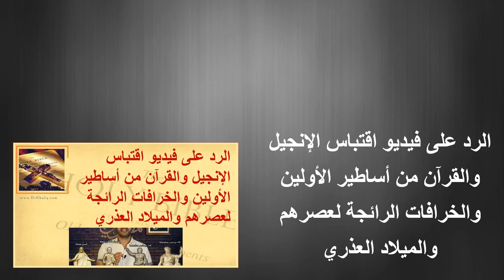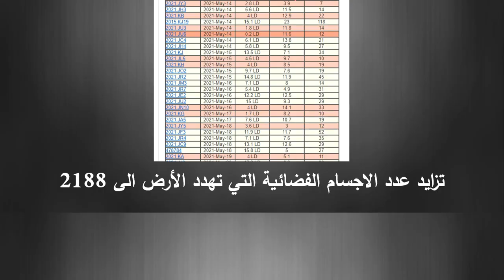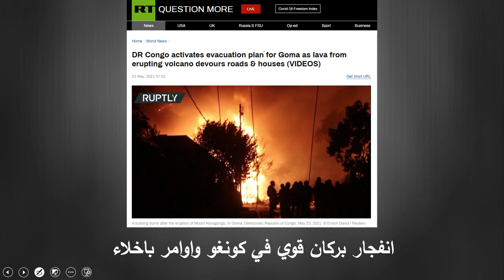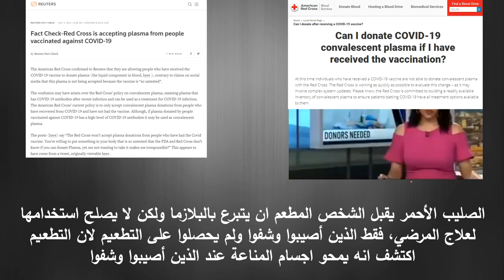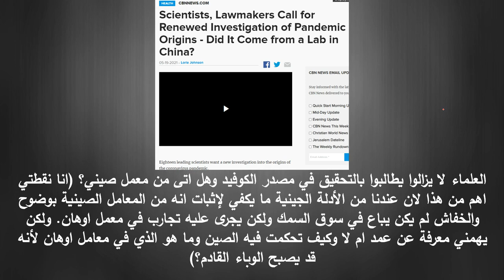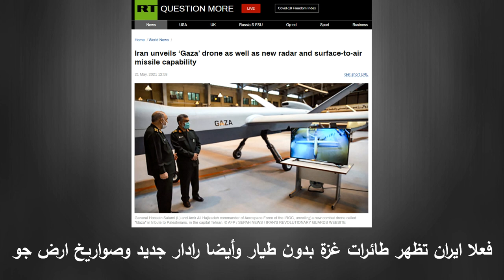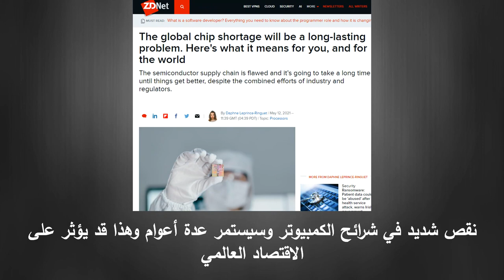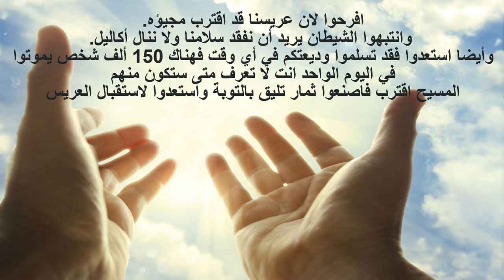تعليق على بعض الاحداث العالمية والعلامات حتى 25 مايو 2021